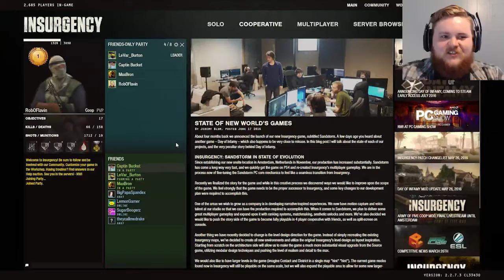MOGG! MOGG! MOGG! | Insurgency #1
Hear our battle cry! We play this realistic military simulator if you will. But we don't play it as intended. As per usual.